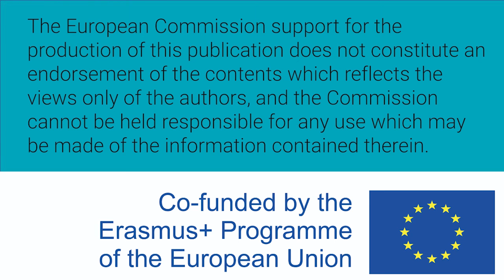Women W-STEM: Vilma Osella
Vilma Osella es italiana y profesora de ciencias naturales en bachillerato. Especializada en la forma de aprender ciencias.

Vilma Osella is Italian and a high school teacher of natural sciences. She has a specialization in the way of learning science.

Content produced by Politecnico di Torino (POLITO) as part of the W-STEM project.